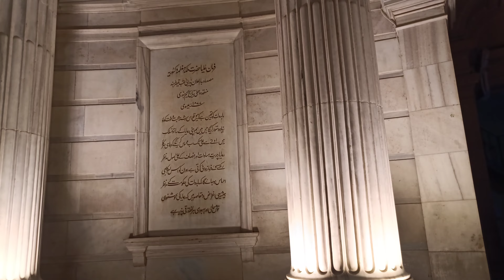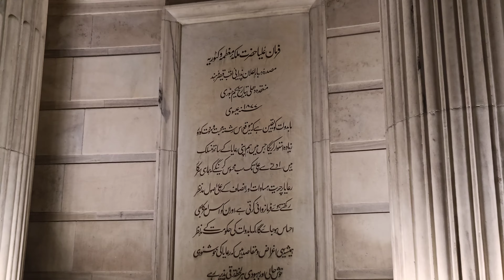victoria memerial Kolkata from inside